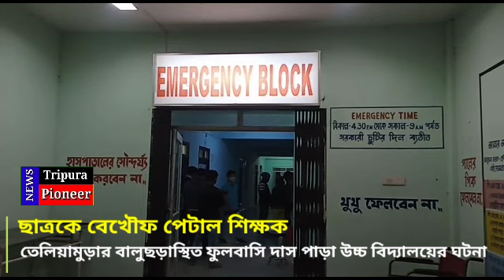মারল এখানে, পড়ল হাসপাতালের কেবিনে!